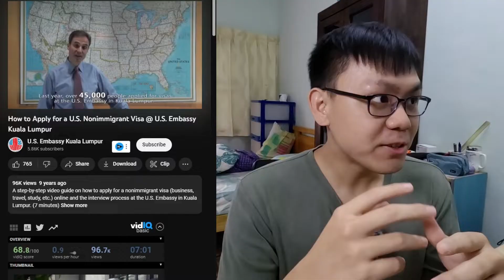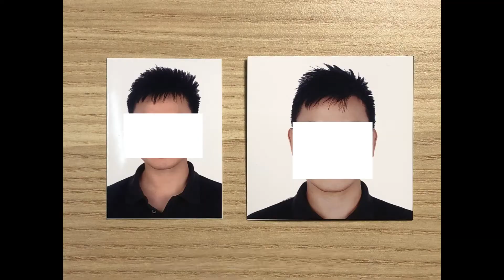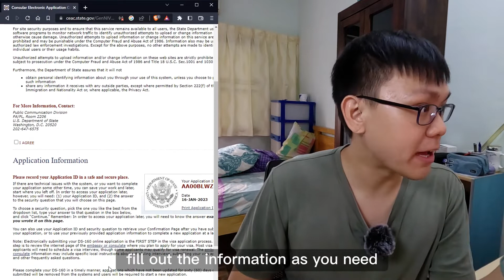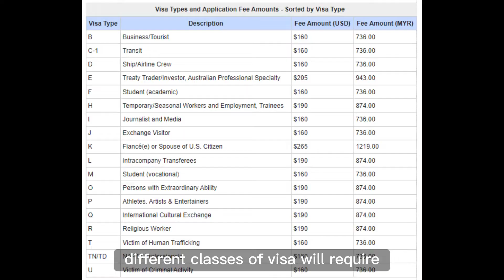How to Get a B-1 US VISA @ US Embassy Kuala Lumpur (2023)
0:00 Intro
0:38 Disclaimer
1:22 1st Stage: Preparing Critical Documents
2:57 2nd Stage: DS-160
3:58 3rd Stage: Scheduling An Interview
5:01 4th Stage: Interview
7:14 No Photo/Video Allowed
8:20 Bonus Tip
8:47 Good Luck!